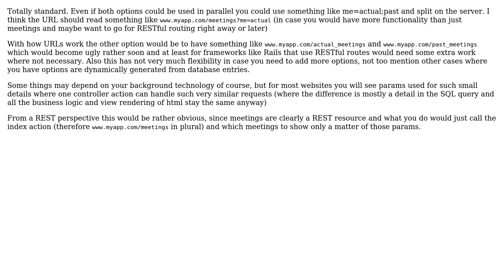Software Engineering: Good practice to pass this information through URL parameter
With thanks & praise to God, and with thanks to the many people who have made this project possible! | Content (except music & images) licensed under CC BY-SA | Music | Images & others | With thanks to user thorsten muller user Mik378 and the Stack Exchange Network Trademarks are property of their respective owners. You are responsible for your own actions.